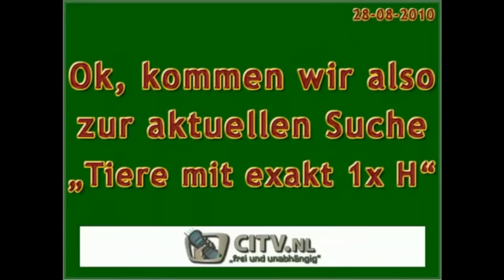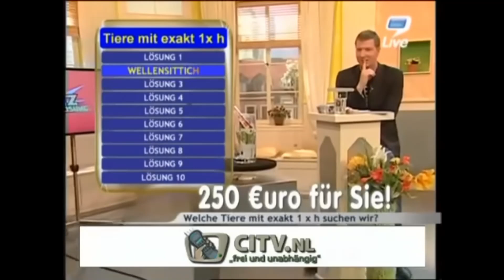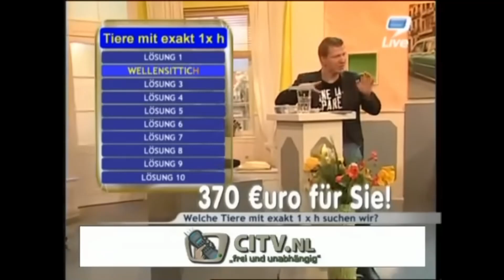Labbi reagiert. "9LIVE - Größter Ausraster der Geschichte part 1."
Für den Hintergrundsound bitte ich zu entschuldigen.